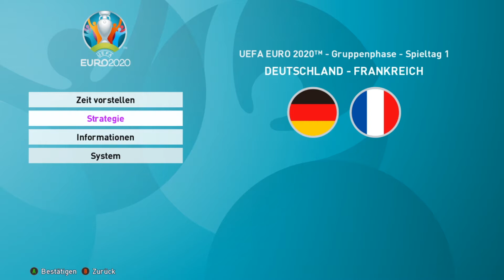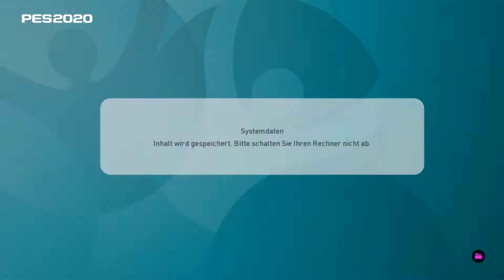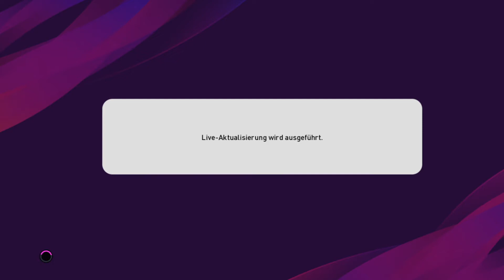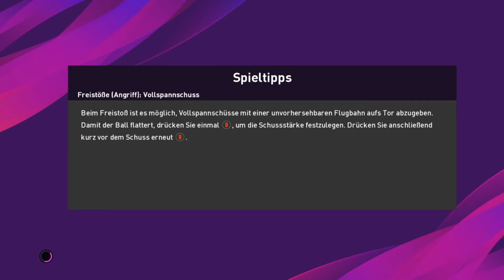EM Testspiel Deutschland : USA + Vorbereitung zur EM 2020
Die EM 2020 steht an bald geht es los mit dem Start des LP am 15.6. geht es los mit den Livestream jeden 2.Tag ein Livestream. Die EM 2020 steht vor der Tür für uns.

PES EM 2020 ist seid dem 4.6.2020 für PC, PS4, Xbox One verfügbar. Das Upadate ist kostenlos!
Ich spiele auf dem PC (Steam)

kauft euch das Spiel: